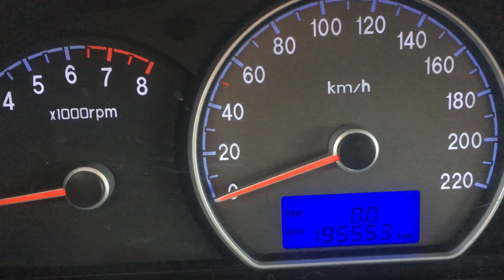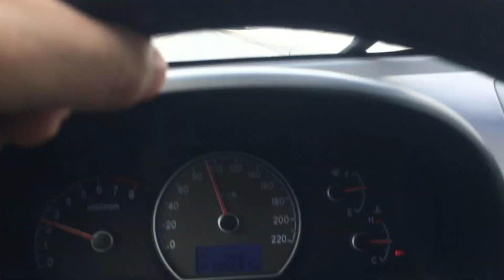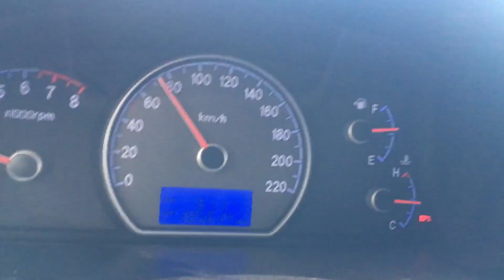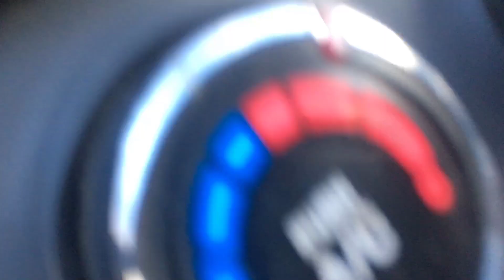ПОГОДА НА МОРЕ || КАК МЕНЯЕТСЯ ПОГОДА В КРАСНОДАРСКОМ КРАЙ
Где лучше посадить малину | Выбор места для малины | Посадка малины осенью